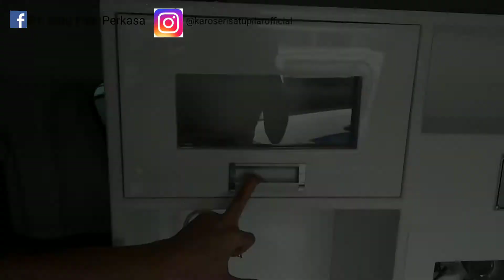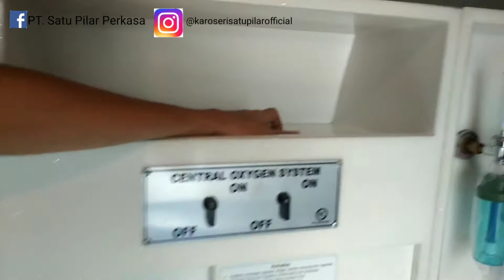RIEVIEW | Ambulance Hiace Angkatan Laut